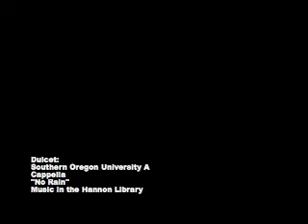Dulcet - No Rain - Hannon Library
Dulcet, Southern Oregon University's co-ed a cappella ensemble, performs "No Rain" in the Hannon Library Fireplace Alcove on November 12, 2009. Solo - Hannah Westerberg.